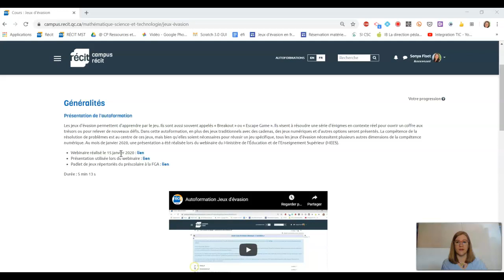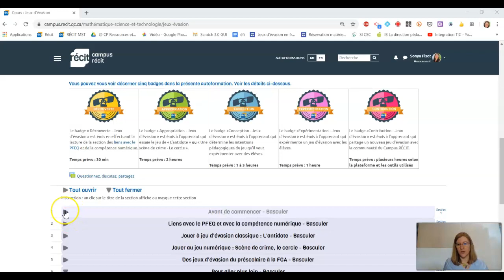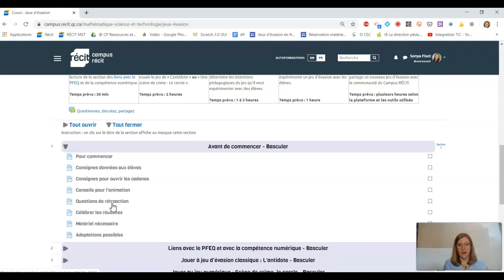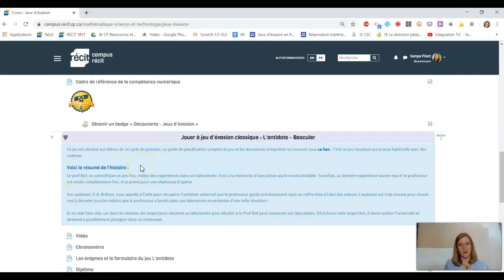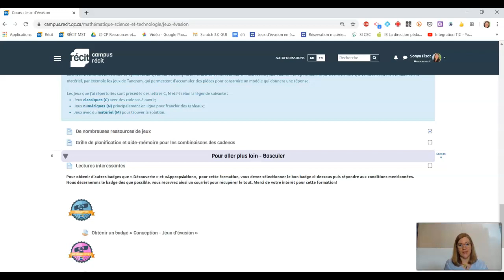Autoformation Jeux d'évasion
Présentation de l'autoformation les Jeux d'évasion du Campus RÉCIT recitmst. Ressources qui présentent des jeux classiques avec des cadenas, numériques en ligne et d'autres qui utilisent du matériel varié.